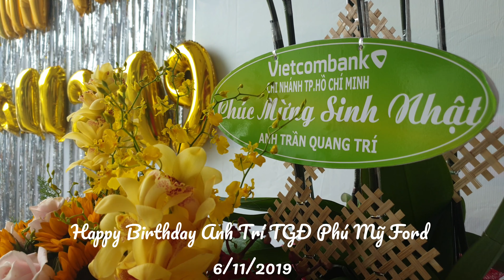PhúMỹFord Chúc mừng sinh nhật Sếp hoành tráng.